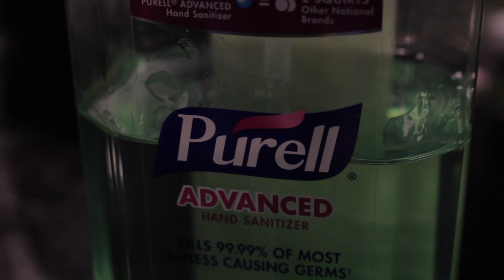This is my life now.